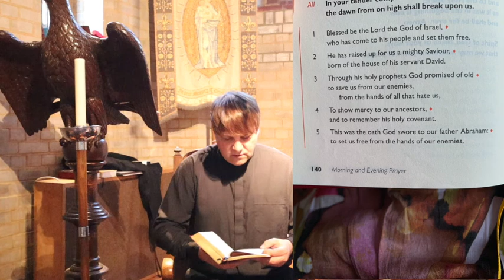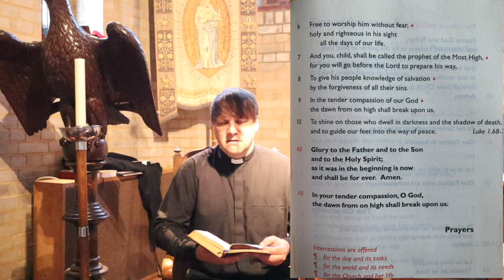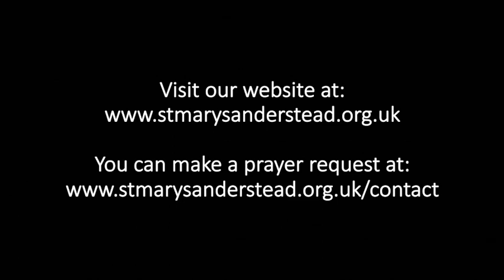Morning Prayers | 15th September 2020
In a bid to enable you to worship at a time when corona virus may precent you from attending collective worship, we will bring the church to you in your homes.  Worship is led by Father Grant Cohen and the team at St Mary's Sanderstead and St James' Riddlesdown but all are welcome to worship with us, near and far.